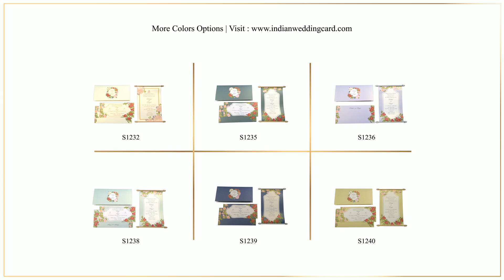S1238, Blue Color, Shimmery Finish Paper, Scroll Invitations, Jewish Invitations, Box Scrolls.